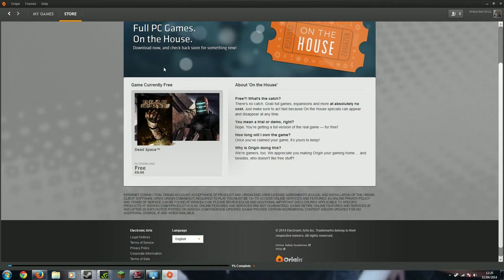FREE GAMES!?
Wait?

Legal age limits?
NOOOOOOOOOOOOOOOOOOOOOOOOOOOOOOOOOO!